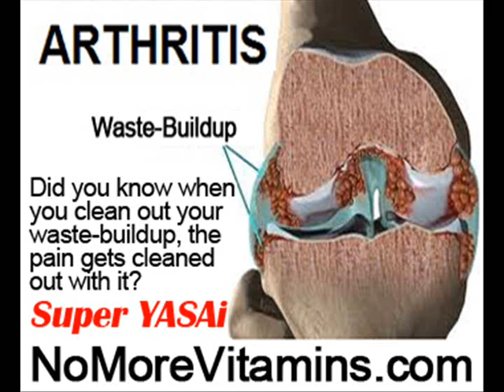Hands And Fingers Ache by NoMoreVitamins com